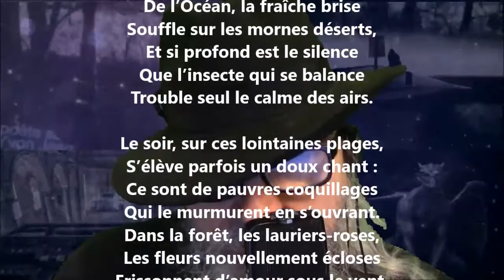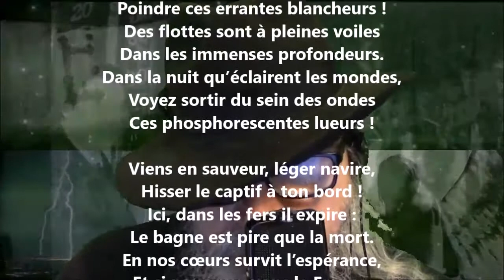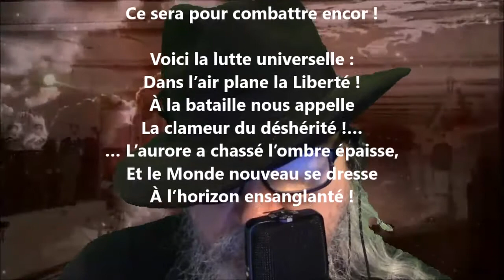Souvenirs de Calédonie - Louise Michel lu par Yvon Jean